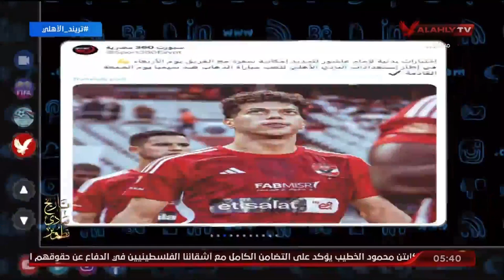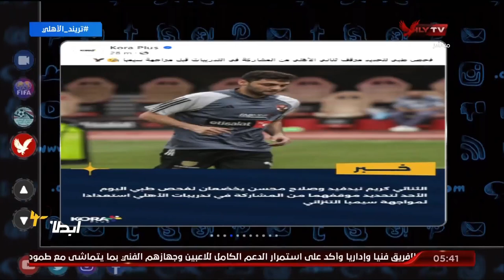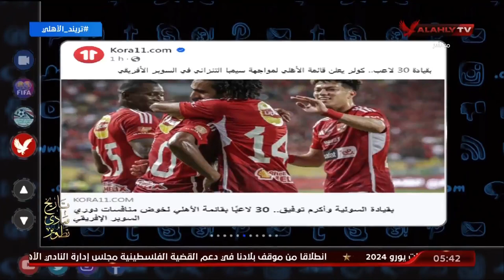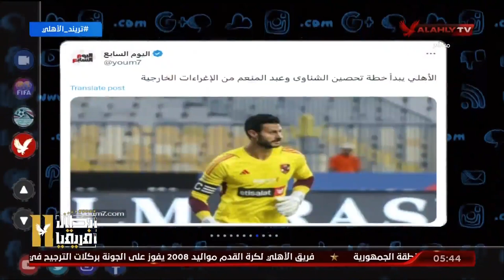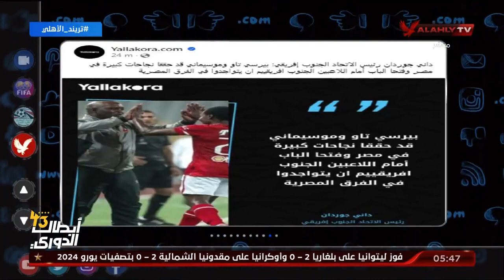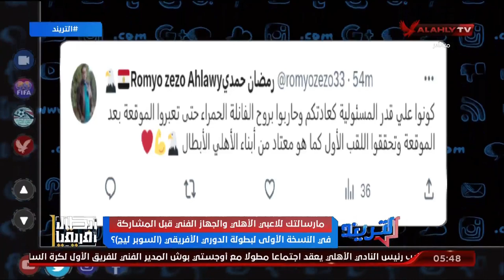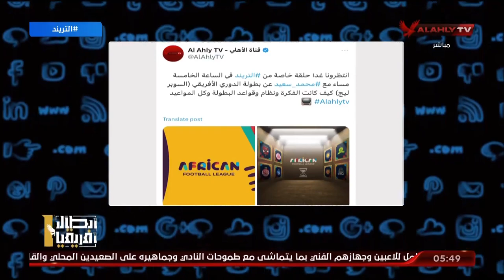الحلقة الكاملة | التريند مع محمد سعيد | 15-10-2023